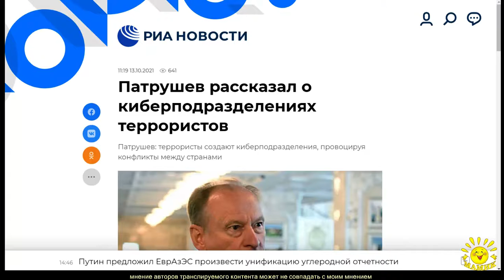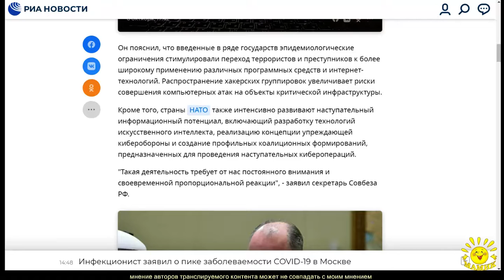Патрушев рассказал о киберподразделениях террористов